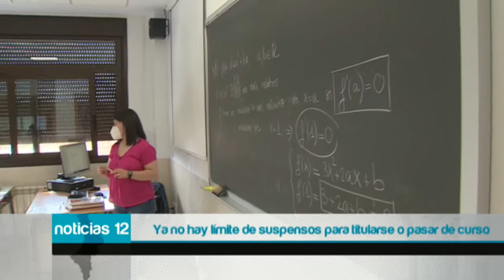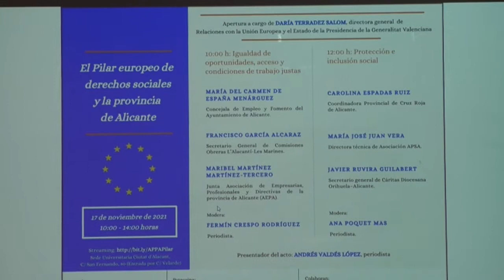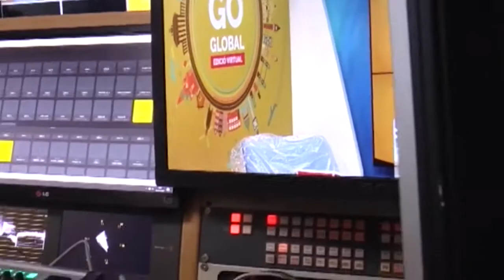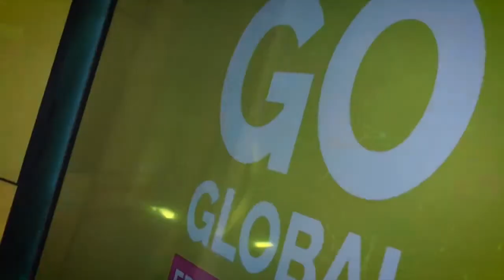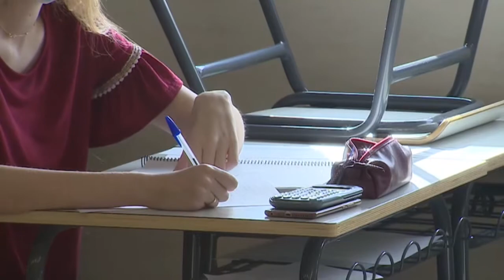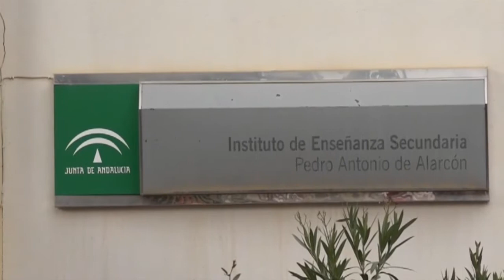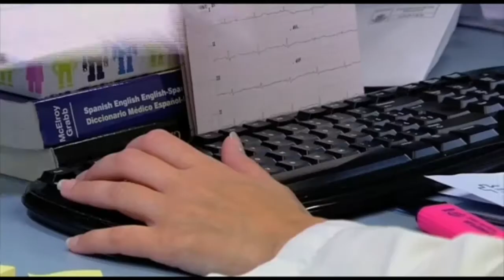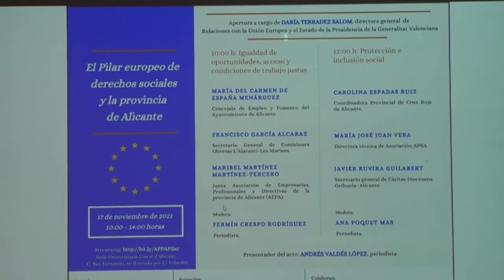Noticias 12 - 17 de noviembre de 2021